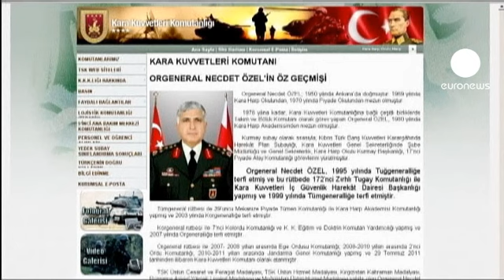Demissão da cúpula militar turca pode favorecer Erdogan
A demissão da cúpula militar na Turquia pode oferecer ao primeiro-ministro Recep Tayyip Erdogan a oportunidade de reduzir o papel dominante das Forças Armadas na vida política do país.

No discurso difundido este sábado, o chefe do governo não fez qualquer menção ao assunto, concentrando atenções na defesa dos planos para a nova constituição.